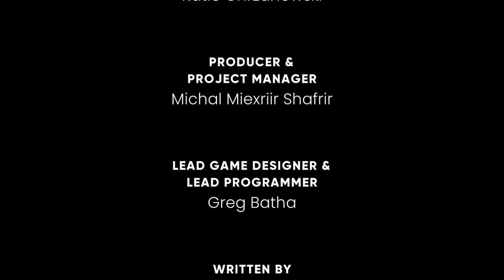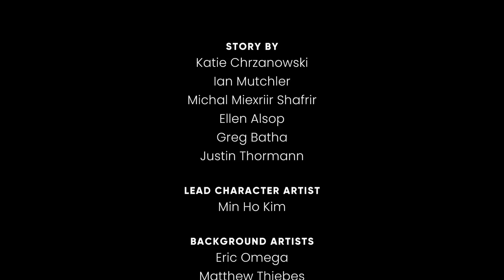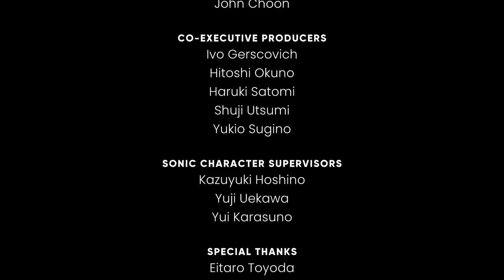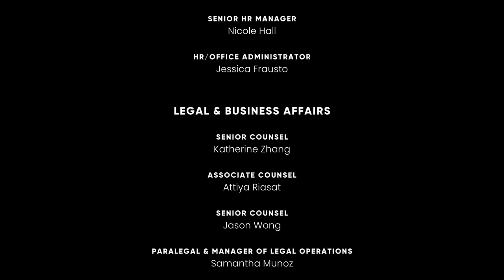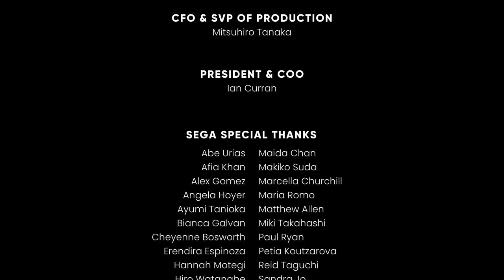The Murder of Sonic the Hedgehog playthrough [Complete]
Sonic and friends take part in a murder-mystery game for Amy's birthday on board the Mirage Express. Our Protag, joined by the detective Tails, must search for clues and interrogate suspects to figure out who's guilty in The Murder of Sonic the Hedgehog!

0:00:00 Opening
0:01:20 Dining Car
0:19:31 Closet
0:30:48 Saloon Car
0:44:40 Library Car
1:07:39 Casino Car
1:26:38 Lounge Car
1:47:56 Conductor Car
2:37:29 Credits